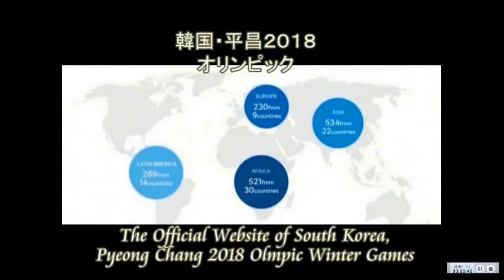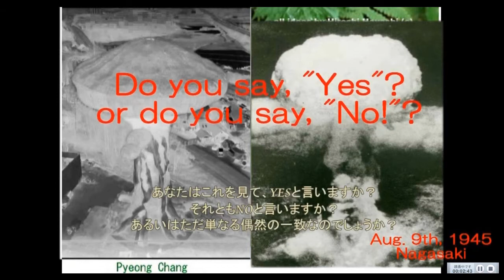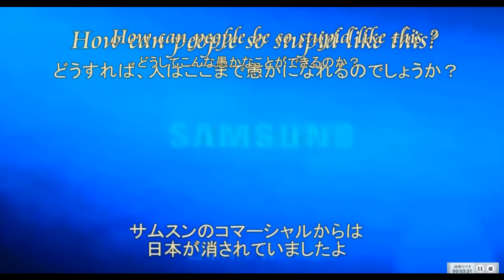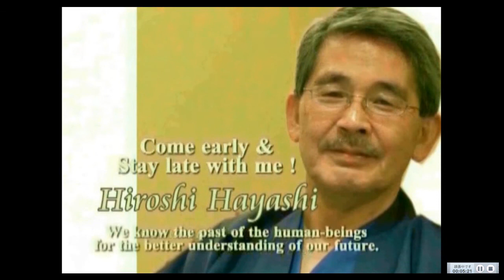3976【02】Korean A Bomb Monument,Tree of Life？韓国平昌、原爆モニュメント＝生命の木？東京オリンピック原爆の垂れ幕、消された日本by Hiroshi Hayas